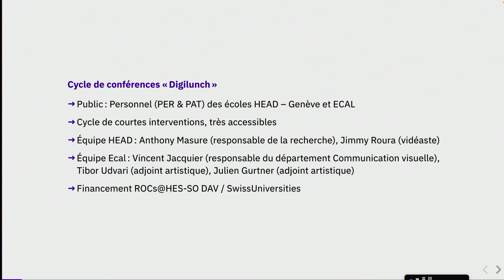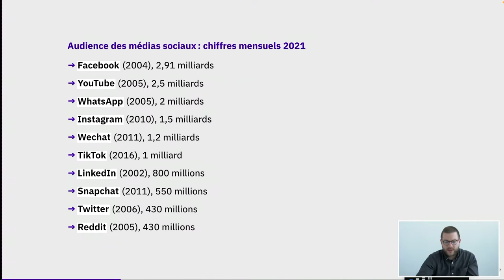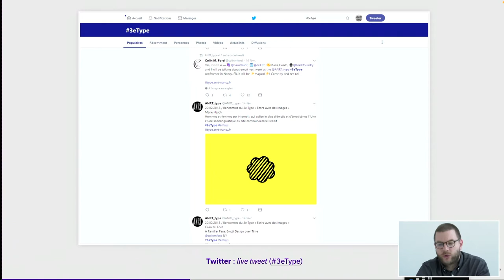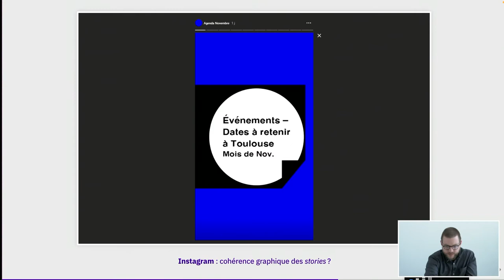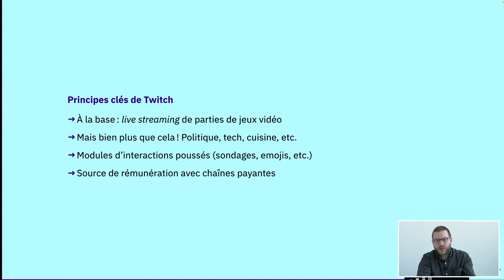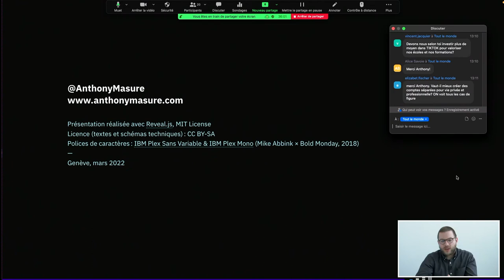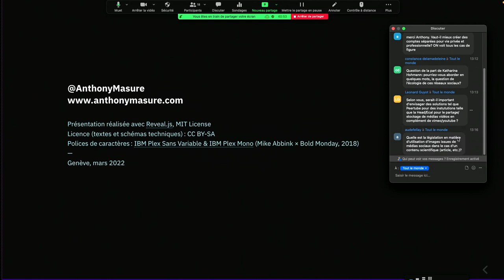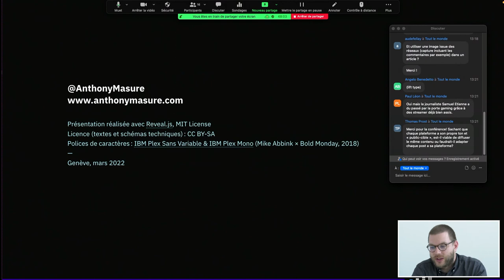Enjeux des médias sociaux, Anthony Masure, cycle Digilunch HEAD – Genève & ECAL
Apparus au milieu des années 2000, les médias sociaux tels que nous les connaissons aujourd’hui ont profondément modifié le paysage de la communication, et plus généralement de la politique et des relations humaines. En passant en revue les enjeux et le fonctionnement de Twitter, Instagram, Facebook, TikTok et Twitch, cette session donnera des clés de lecture de lectures pour des pratiques en art et design.

Anthony Masure est professeur associé et responsable de la recherche à la Haute école d’art et de design de Genève (HEAD – Genève, HES-SO).

Cette intervention est présentée dans le cadre du cycle de conférences « Digilunch » à destination du personnel de la HEAD – Genève et de l'ECAL. L’objectif est de poser de façon synthétique et didactique les enjeux de différentes technologies, et d'en montrer l'intérêt pour la pédagogie et la professionnalisation.

Crédits du cycle Digilunch :
– Anthony Masure (HEAD – Genève, responsable de la recherche)
– Jimmy Roura (HEAD – Genève, vidéaste)
– Vincent Jacquier (ECAL, responsable du département Communication visuelle)
– Tibor Udvari (ECAL, adjoint artistique)
– Julien Gurtner (ECAL, adjoint artistique)

 Financement ROCs@HES-SO DAV / Swiss Universities